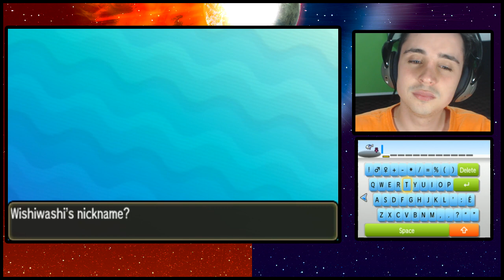POKÉMON SUN #21 - HISTÓRIA DE PESCADOR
Vídeo gameplay do jogo Pokémon Sun (História de Pescador), game do 3DS.

Pokémon Sun está disponível para Nintendo 3DS.

LEIAM E PARTICIPEM DE TUDO

Nome: Guilherme de Vargas Oss
Caixa Postal: 29
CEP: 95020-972